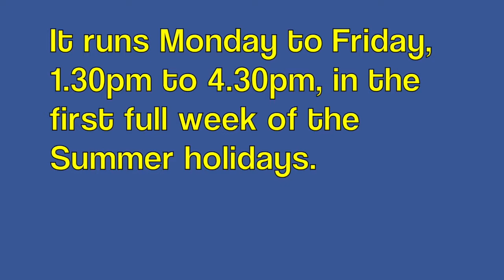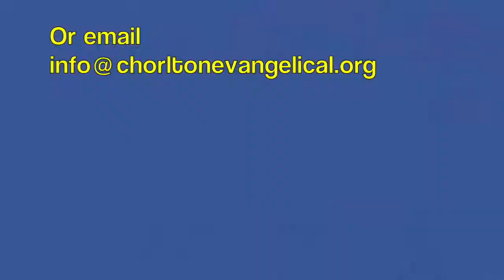Sonshine Club -- a FREE holiday bible club for kids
A FREE holiday bible club for ages 5-11 featuring bible stories, games, craft, quizzes and prizes. Held each year Monday to Friday 1.30pm to 4.30pm in the first full week of the summer holidays (according to Manchester City Council schools term calendar). The club has been running each year for over 30 years. See more information at: